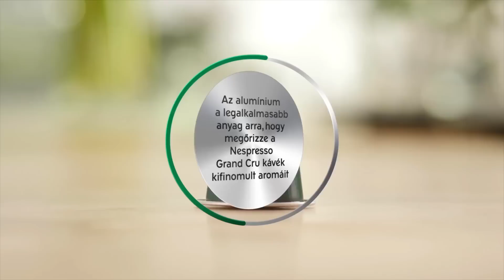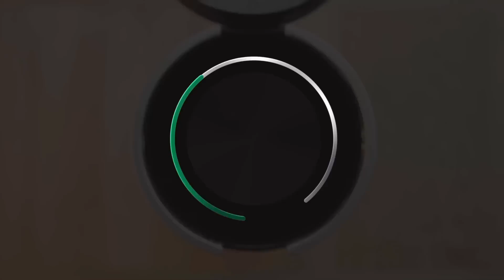A Nespresso kávékapszulák újrahasznosítása Magyarországon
Az alumínium tökéletesen védi a kávét a fénytől és a levegőtől, így biztosítva a Nespresso kávéőrlemény frissességét; továbbá korlátlan alkalommal újrahasznosítható. Ismerje meg a kapszula-újrahasznosítás folyamatát!